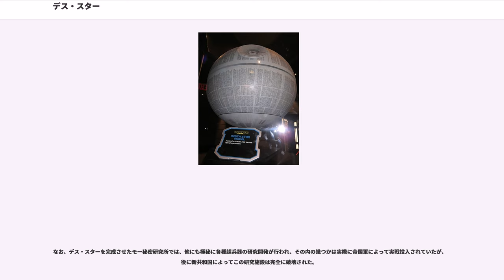デス・スター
スター・ウォーズの用語

デス・スター（Death Star）は、映画『スター・ウォーズシリーズ』に登場する架空の宇宙要塞である。

銀河帝国の保有する大型軍事バトル・ステーション。直径は約120kmにも及び、オルデラン級の惑星、現実世界における地球と同規模の惑星を一撃で破壊可能な「スーパーレーザー砲」が搭載されている。また、敵艦隊による攻撃を排除すべく、約数百機以上の艦載機と各種ターボ・レーザー砲により強固に武装していた。

映画『スター・ウォーズ エピソード2/クローンの攻撃』ではジオノーシアンの持っていたデス・スターの設計図をドゥークー伯爵（ダース・ティラナス）がダース・シディアスに届けるシーンがあり、ジオノーシアンが本体設計に関与していたことが明かされている。なお、「クロスセクション」では、ターキン総督の発案としている。映画『ローグ・ワン』及びその前日譚に当たる小説『カタリスト』では上記の「スーパーレーザー」の開発に際し、オーソン・クレニックによる指揮のもと、主任開発者であるゲイレン・アーソなど数多くの科学者を強制的に動員した事が明かされた。

デス・スターはそれ自体が巨大な軍事組織でもあり、内部には乗員の生活する居住区画だけでなくトレーニングジムから酒保まで様々な福利厚生施設が完備されていた。初代デス・スターの指揮官はターキン総督であり、その補佐役として帝国軍上層部の高級将校たちがこのデス・スターに乗り込んでいた。なお、第2デス・スターの指揮は皇帝自身がとっており、モフ・ジャジャーロッドがデス・スターの司令官として、皇帝の命令の下にデス・スターの乗員たちを指揮していた。

デス・スターは惑星をも破壊可能な強大な兵力を持つ宇宙要塞だが、通常航行のためのイオン亜光速エンジンと、ハイパー・スペースジャンプに必要なハイパー・ドライブとを兼ね備えた巨大宇宙戦艦（戦闘ステーション）でもある。劇中でもデス・スターが惑星オルデランに接近する様子が描かれている。この巨体を動かすためのエンジンやハイパードライブ等は、デス・スターの赤道溝に沿って設置されていた。また、このトレンチは港湾施設も兼ねており、エピソード4でミレニアム・ファルコンが拿捕されたドッキングベイ3207も、ここに存在する。更に最高司令室は、スーパーレーザー・デッシュの縁（デス・スターの"目"）に位置していた。

本編におけるデス・スターは2度に亘り建造されたが、いずれも設計図が反乱同盟軍の手に渡って弱点が露見し、破壊された。

初代デス・スターはエピソード3『シスの復讐』の終盤で建造が開始され、エピソード4『新たなる希望』の時点では既に完成していた。乗員は約100万人。スーパーレーザー砲の低出力での試射のために惑星ジェダの聖都及び初代デス・スターの設計図が保管されていた惑星スカリフのシタデル・タワーを、反逆者への見せしめとフルパワー状態でのテストのために惑星オルデランを破壊している。

アナキンがダース・ベイダーへと変貌した頃には既に建造が始まっていたことが明かされており、完成まで約20年掛かっていることが分かる。一方の第2デス・スターは、エピソード5と6の間の約1年でその大部分が既に完成しているが、ジョージ・ルーカスはこの建設期間の差について「シスの復讐」のDVDの解説音声で「最初のデス・スターは物資の調達に苦労したから」と語っていた。後に正史のスピンオフ作品では、デス・スターの建設資材の中継を行っていた基地が反乱軍のテロ攻撃の標的となったり、設計図の完成に協力を強いられていた技術者たちが逃亡したりといったアクシデントが起きていた事が明かされており、そうしたトラブルが工事の遅延に繋がっていた事が示唆されている。

スピンオフとなる映画『ローグ・ワン』では、主任開発者ゲイレン・アーソの存在が語られた。彼は、デス・スターの建造プロジェクトの責任者オーソン・クレニックの旧友であり、開発に協力していたが後に脱走した。クレニックは遅延していたデス・スターの建造を進ませるためゲイレンを連れ戻し、その際に抵抗した彼の妻を殺害した。娘とも生き別れとなったゲイレンは復讐のために「デス・スターを破壊するための弱点」を密かに用意し、反乱同盟軍の手に情報を渡らせた。また、本作ではオルデラン破壊以前に「スーパーレーザー砲のテスト」と称して、カイバー・クリスタルの採掘がおこなわれていた惑星ジェダの中心地にして、フォースやジェダイの信奉者たちの聖地でもあるジェダ・シティを破壊している。この"テスト"は...